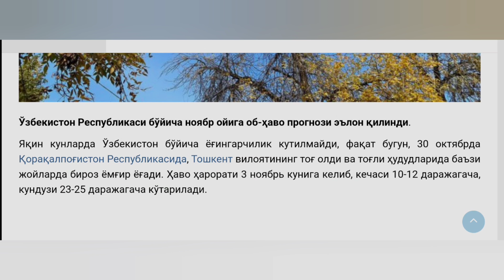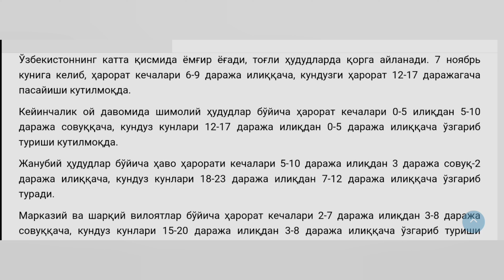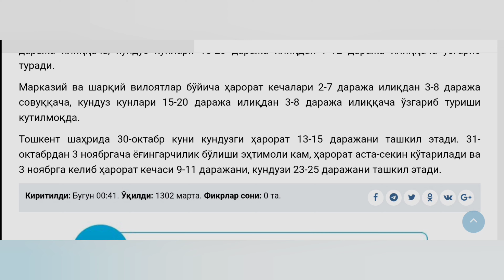НОЯБРЬ ОЙИГА - БИР ОЙЛИК ОБ-ХАВО МАЛУМОТИ, ob havo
ob havo
ob-havo
ob havo uzbekistan
on kunlik ob havo
haftalik ob havo
bir oylik ob havo
obi xavo
ob xavo
ob-xavo
ob havo malumoti
shoshilinch ob havo
anomal sovuq
anomal issiq
об хаво
об-хаво
об хаво узбекистон
об хаво узбекистан
ун кунлик об хаво
хафталик об хаво
бир ойлик об хаво
об хаво маьлумоти
bugungi ob havo
haftalik ob havo
14 kunlik ob havo
10 kunlik ob havo
ob havo 10 kunlik
ob havo 1 oylik
1 oylik ob havo toshkent
ob havo haftalik
1 oylik ob havo andijon
1 oylik ob havo namangan
1 oylik ob havo farg'ona
1 oylik ob havo buxoro
1 oylik ob havo jizzax
1 oylik ob havo xorazm
1 oylik ob havo navoiy
1 oylik ob havo qashqadaryo
1 oylik ob havo qoraqalpog'iston
1 oylik ob havo samarqand
1 oylik ob havo sirdaryo
1 oylik ob havo surxondaryo
Об хаво тошкент
Об хаво сурхондарё
Об хаво сирдарё
Об хаво самарканд
Об хаво коракалпогистон
Об хаво кашкадарё
Об хаво навоий
Об хаво наманган
Об хаво хоразм
Об хаво жиззах
Об хаво фаргона
Об хаво бухоро
Об хаво андижон